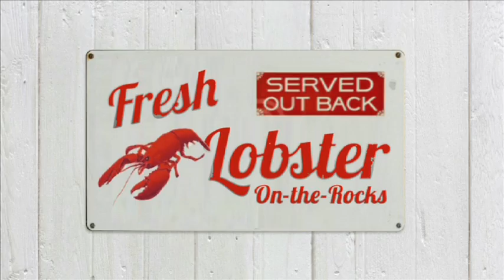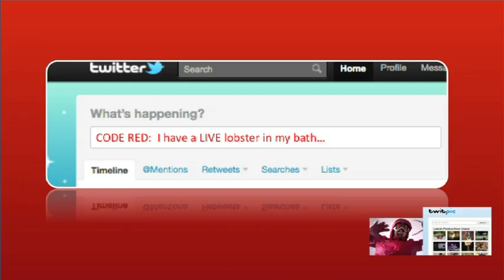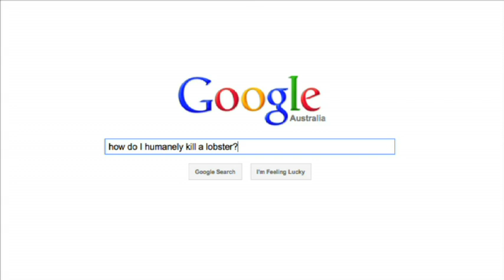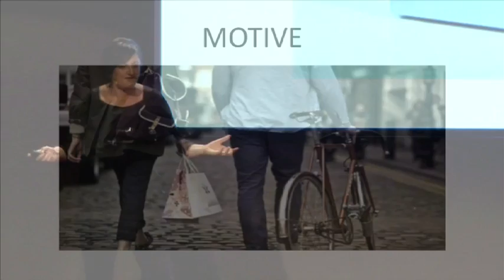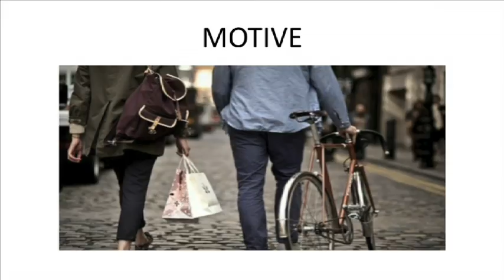TEDxMelbourne - Liza Boston - Why social media is the greatest innovation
Liza Boston is a passionate digital media entrepreneur developing culture changing strategies with some of Australia's best known institutions. Founder and CEO of Boston Digital, Liza collaborates with a global team to harness the power of the social web, to transform organisations and identify and connect with informed, engaged and switched on digital communities.